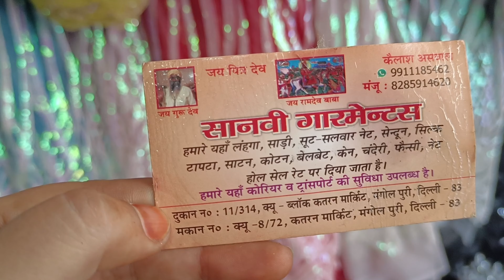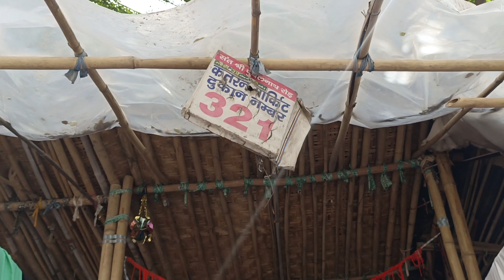Mangolpuri katran market Delhi | katran market ka vlog